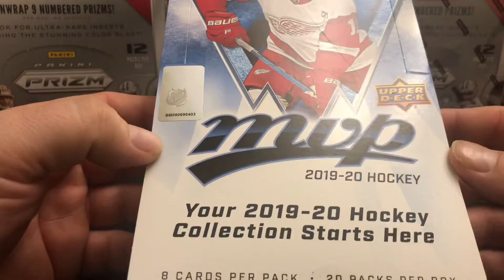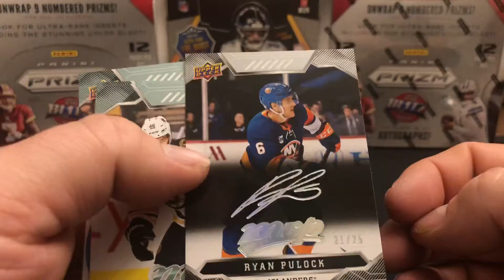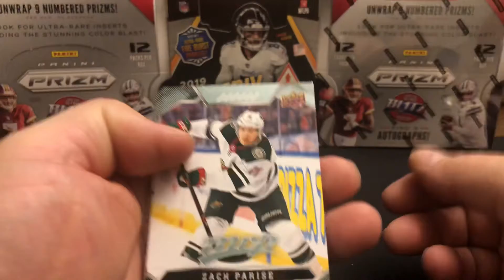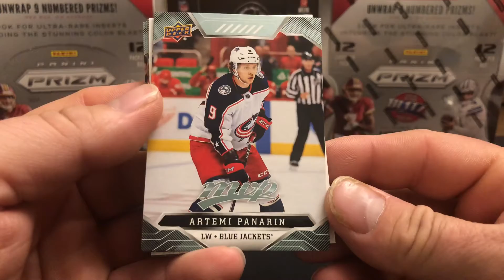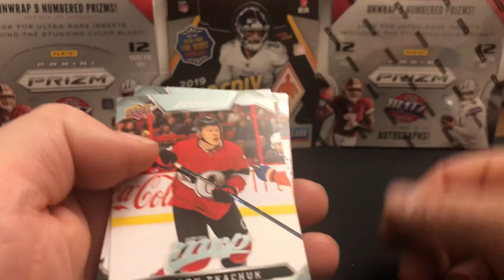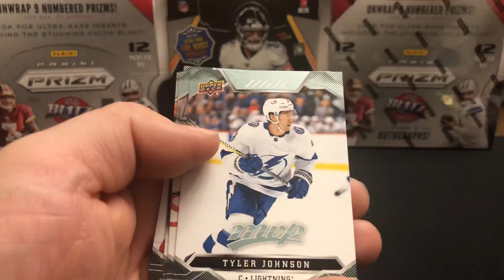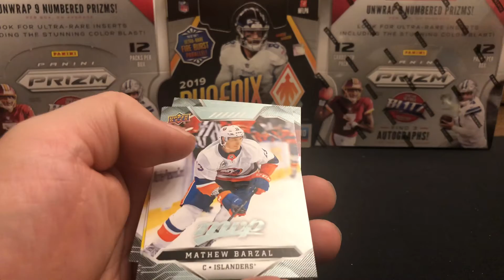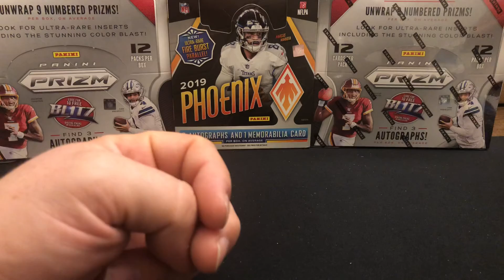The Rest Of The MVP Hockey Hobby Box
Ripped the rest of the MVP hockey hobby box that I started with Snowyettie.